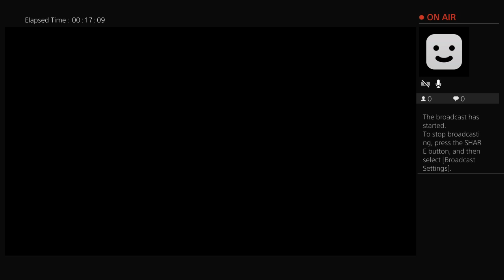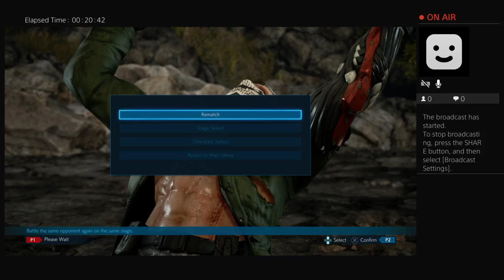Tekken with my insan